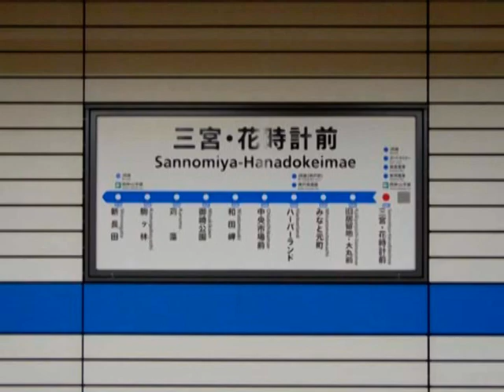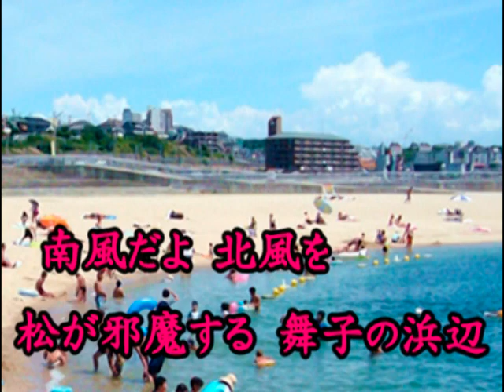山と港と花時計 神戸一郎・青山和子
作曲・編曲：上原げんと